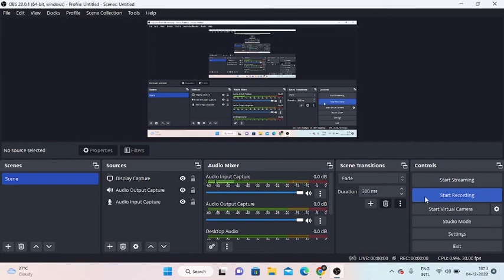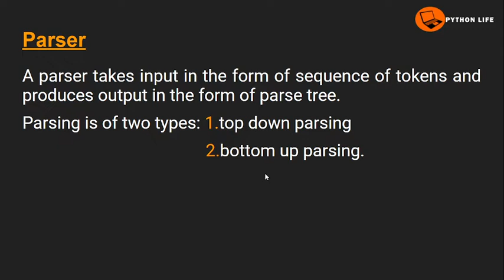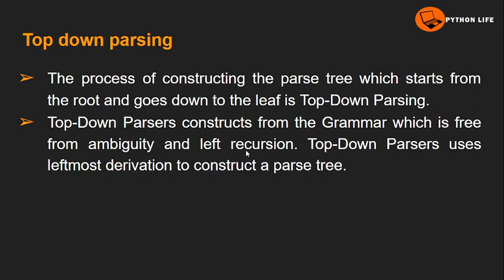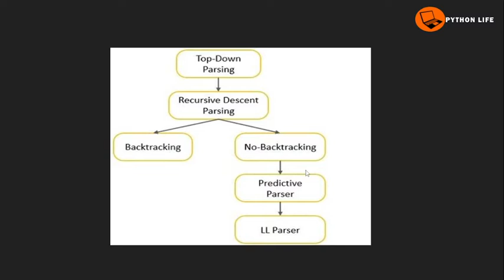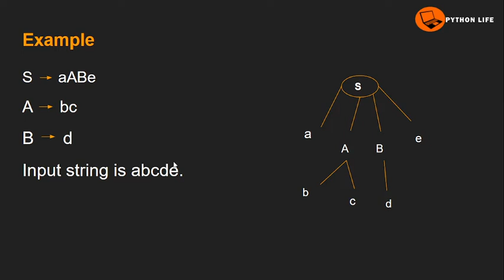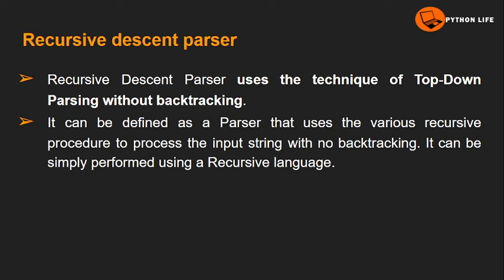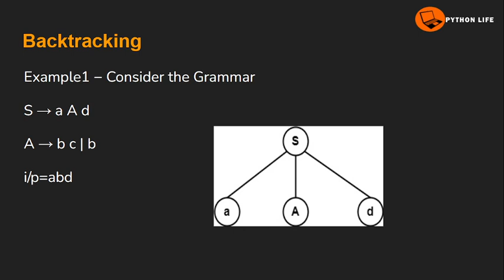Recursive Descent Parser | RDP in Telugu | Compiler Design in Telugu